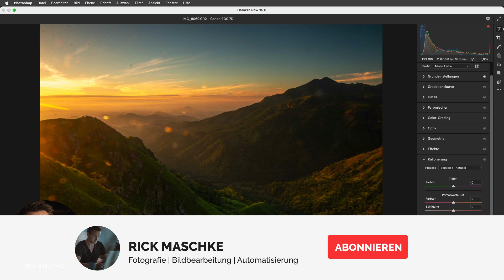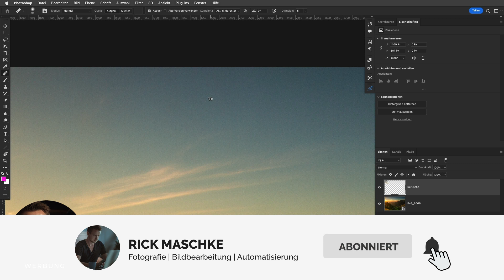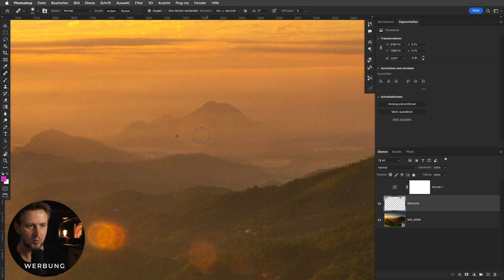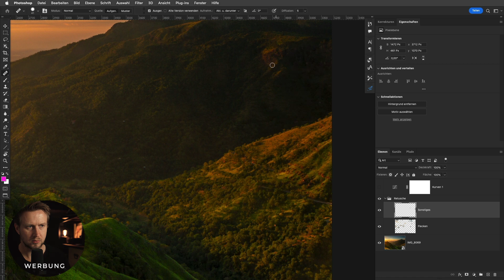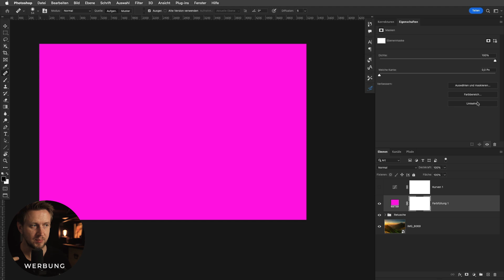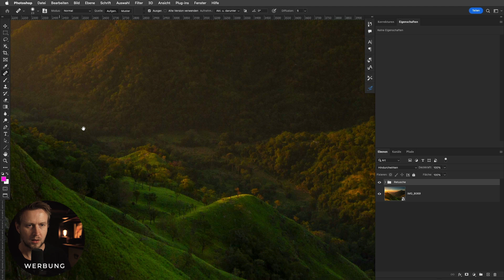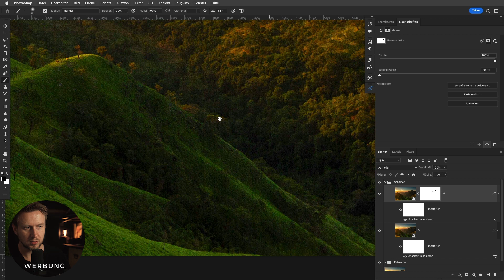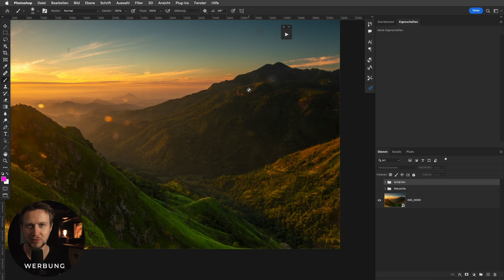1/3 - Druckaufbereitung von RAW bis Speichern - wir lassen auf Stoff drucken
🎓 Ich begleite dich und helfe dir! Lerne Bildbearbeitung endlich richtig!

🎓 Mehr exklusive Tutorials, Webinare, Vorträge und Analysen?
Hier bekommst du ALLES von mir in einem Paket!

00:00 - 01:08 Einleitung
01:09 - 08:56 RAW Entwicklung
08:57 - 28:05 Retusche in Photoshop
28:06 - 31:00 Größe richtig ermitteln / einstellen
31:01 - 33:45 Analyse I
33:46 - 36:10 Schärfen
36:11 - 39:40 Analyse II (Halos)
39:41 - 43:15 Farbkonvertierung
43:16 - 44:53 Speichern

🖥  Mein Equipment 2021 für Video, Fotografie & Bildbearbeitung:
Backup Kamera*
Absolutes Lieblingsobjektiv*